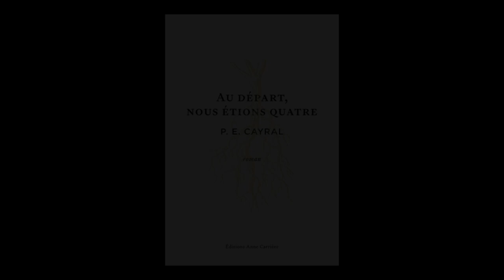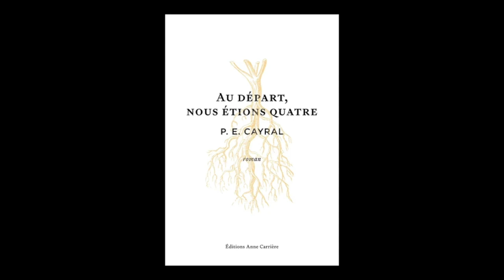P.E. Cayral - Au départ, nous étions quatre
P.E. Cayral vous présente son ouvrage "Au départ, nous étions quatre" aux éditions A. Carrière. Rentrée littéraire automne 2022.